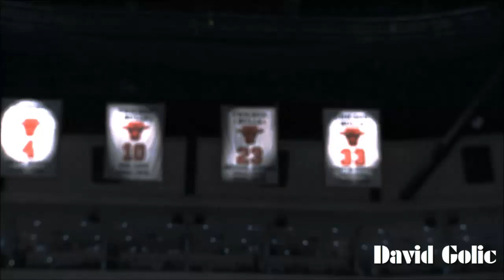Derrick Rose - Chicago Is My Town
There are more mixes on my channel,so check them out :)